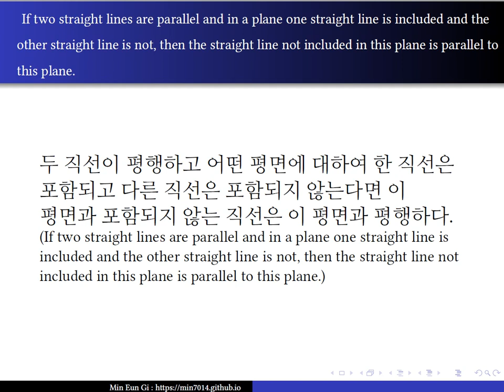If two straight lines are parallel and in a plane one straight line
두 직선이 평행하고 어떤 평면에 대하여 한 직선은 포함되고 다른 직선은 포함되지 않는다면 이 평면과 포함되지 않는 직선은 이 평면과 평행하다.(If two straight lines are parallel and in a plane one straight line is included and the other straight line is not, then the straight line not included in this plane is parallel to this plane.)